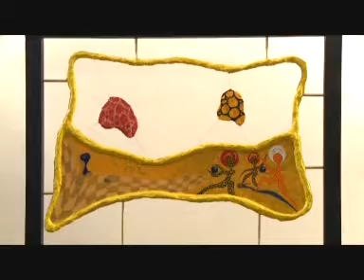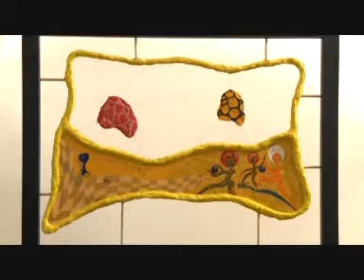Time Bubbles Daniel Muck JaniJanJ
Composed and conducted by Daniel Muck

Artwork by JaniJanJ.

live @ Sargfabrik Vienna 2009